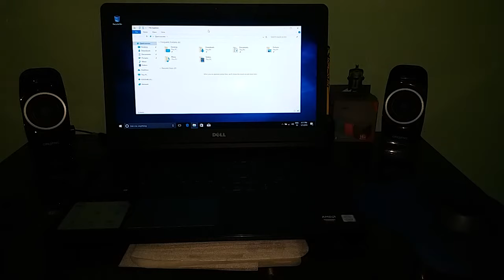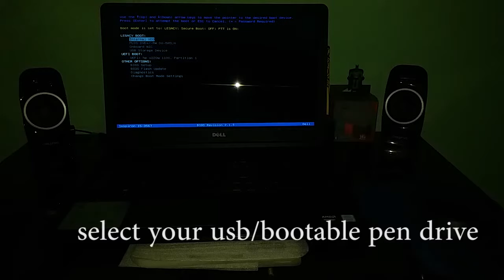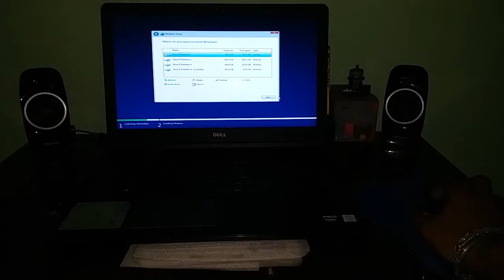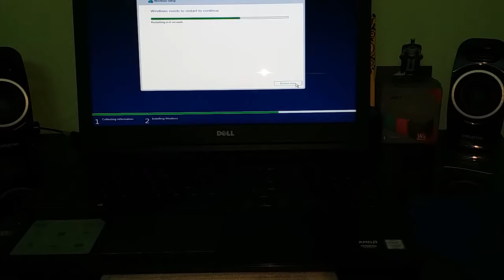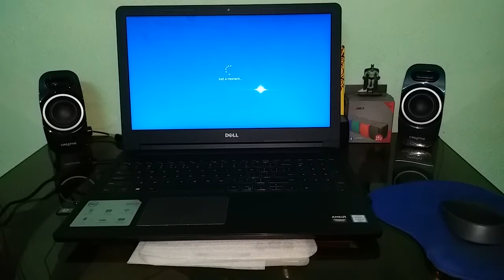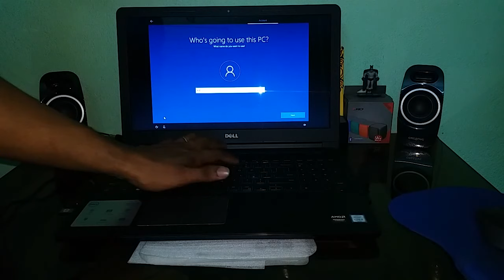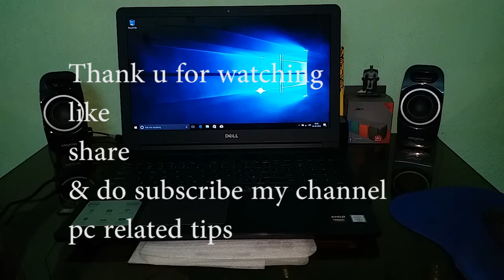how to formate your pc easy tips